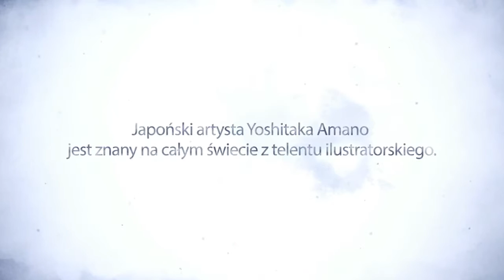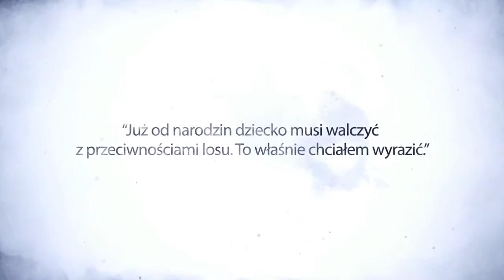Yoshitaka Amano Artwork Trailer Child of Light PL